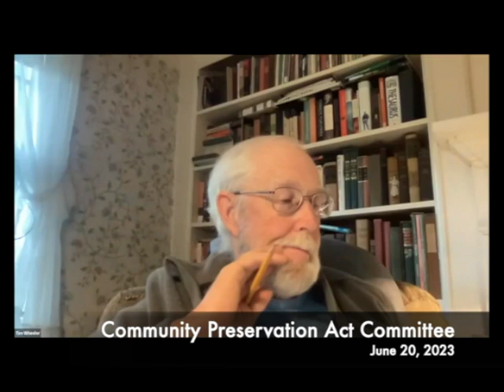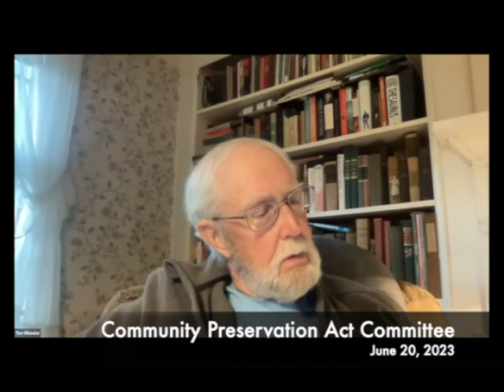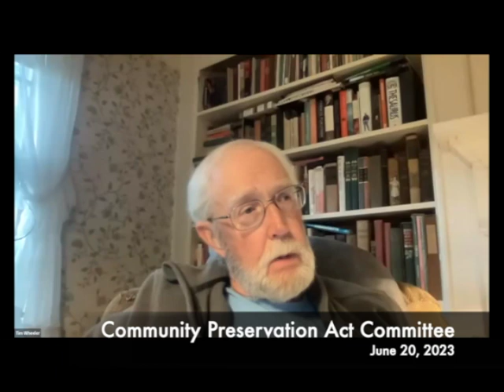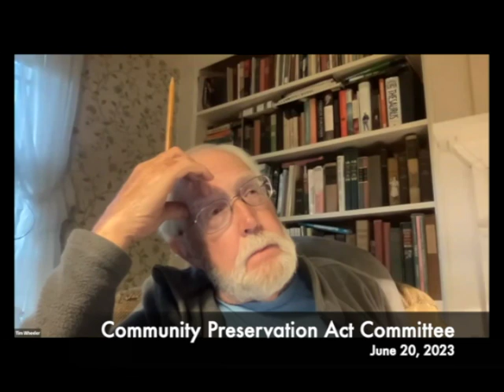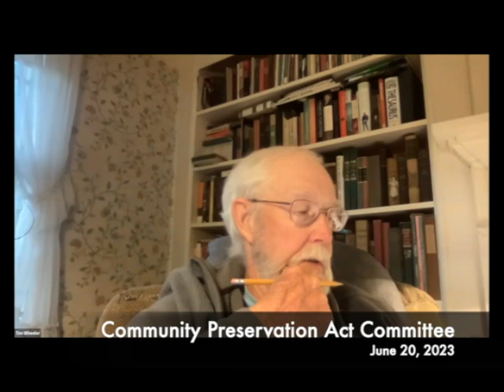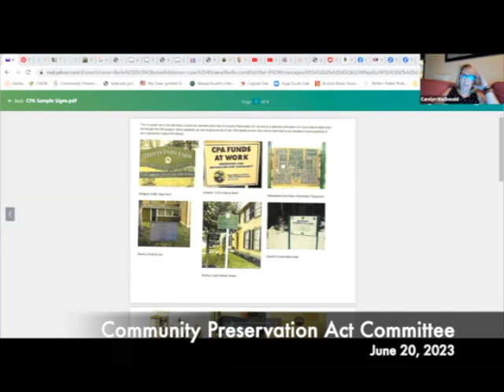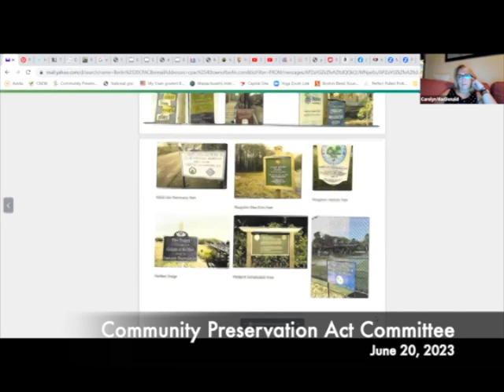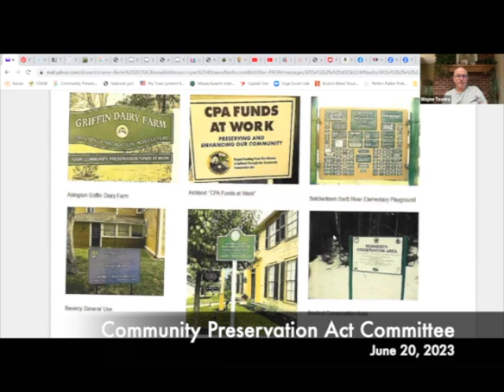Community Preservation Act Committee 06.20.23